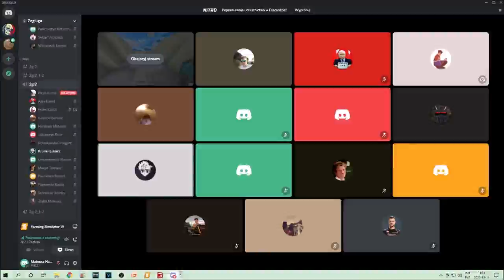#4 POLESIE 😱 Żniwa 2021 !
Chcesz więcej odcinków?